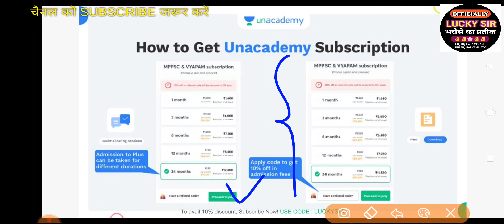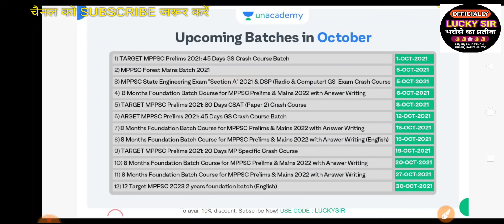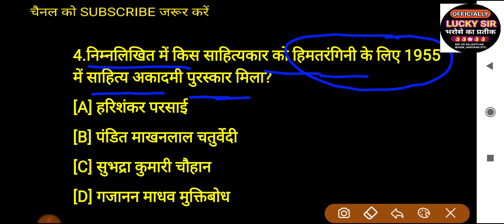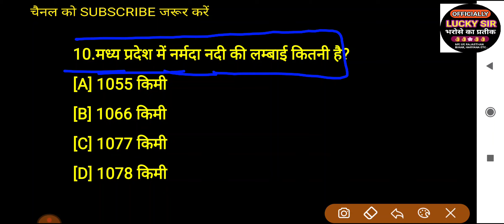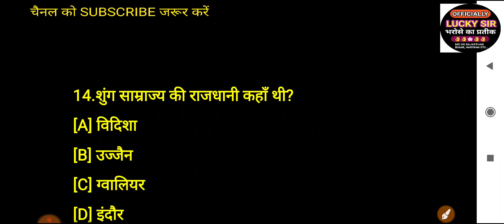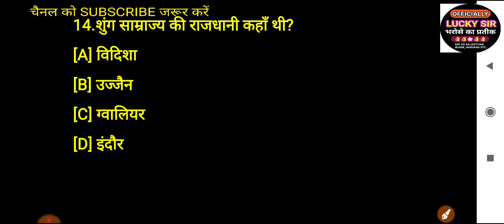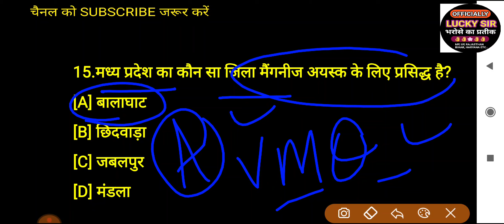Mp Gk Most Important qns Top-20 for MP PSC & peb vyapam bhopal MP By :- LUCKY SIR PEB VYAPAM